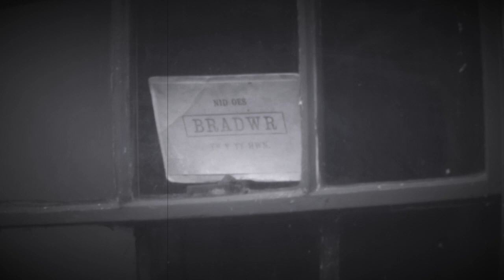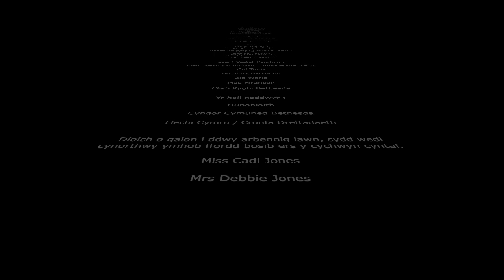Addysg : Dyniaethau 'Yr Ardal Leol'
Project Ein Bro : Dyffryn Ogwen
Cyfres o ffilmiau gan ddisgyblion Ysgol Pen y Bryn Bethesda i ddehongli Bethesda ddoe a heddiw.